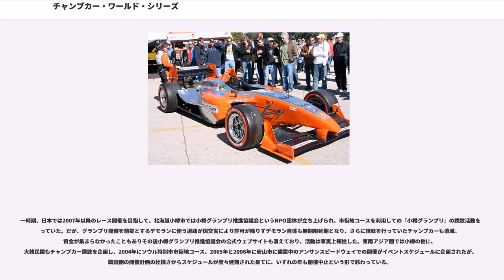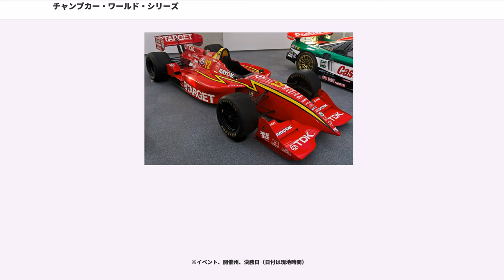チャンプカー・ワールド・シリーズ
チャンプカー・ワールド・シリーズ (Champ Car World Series) はかつて存在した自動車レースの1カテゴリーである。単にチャンプカー（Champ Car）と呼ばれることもあった。フォーミュラカー（オープンホイール）を使用した四輪レースであり、アメリカ合衆国を中心として開催される独自のフォーミュラカーレースで、2003年に経営破綻したCART（カート、Championship Auto Racing Teams ）を引き継ぐ形で始まったが、2008年の1レースの運営をもってシリーズを終了した。

レースによっては1イベントで20万人もの観客を集めることもあり人気が高かった。日本でも1994年から2002年まではNHK-BSで、2003年までG+ SPORTS & NEWS（現・日テレG+）で放送されていた。その後は日本でのTV放送はされていないが、公式サイトで年間契約の課金登録をする事により、英語放送のストリーミング中継や、2001年シーズン以降のアーカイブ映像を視聴する事が可能だった。

1979年より、CART (Championship Auto Racing Teams) が、インディカーと呼ばれるオープンホイールマシンを用いた同名のチャンピオンシップシリーズを運営していた。1990年代前半には世界的にも一時期F1と肩を並べる勢いをもった。その中でF1からCART、CARTからF1へとドライバーの移籍交流があった。

ただ、そのためにCARTに参戦するアメリカ人ドライバーの減少と、何よりアメリカンレーシングそのものであるオーバルレースの減少に、世界三大レースのひとつで当時CARTの1ラウンドを構成していたインディ500を主催するインディアナポリス・モーター・スピードウェイ (IMS)のオーナーである は不満を持ち、1994年にはIMSが1996年より新しいカテゴリーを発足させる旨の発表をするに至る。その後1995年までにCARTとIMSとの間で何度か交渉が持たれたが話がまとまらず、1996年から2つのシリーズに分裂することになった。

CART側はインディ500をシリーズカレンダーから除き、それまでのレギュレーションのレースを維持する一方で、IMS側は新たにインディ・レーシング・リーグ (現IndyCar) を設立し、インディ500を中心としたオーバルレース専門のレースを運営開催することになった。また「インディ」はIMSが持つ商標であるため、今までインディ・カーとよばれていたCART用のマシンがチャンプ・カー (Champ Car) と呼ぶように変更された（チャンプ・カーとは1909年から続いているアメリカ国内チャンピオンシップを走るマシン、即ちチャンプ・カー）。ちなみにインディ・カーはIRL側のマシンの呼称となった。IRLは、1996年のインディ500に「25/8ルール」を導入した。これはIRLシリーズに参戦するドライバーに、33台中25台のスタートポジションを保証するというものだ。CARTはこれに猛反発、ミシガン・インターナショナル・スピードウェイにてという大規模オーバルイベントを企画し、27台のエントリーを集めた。97年以降もCARTはインディ500と競合するスケジュールでレースを開催した。

しかし、分裂後もメーカーの参戦、ドライバーレベルの高さ、レースの面白さもあって2001年まで盛り上がりを見せ、分裂前のブラジル・オーストラリアに加え、日本やヨーロッパにも進出したCARTだったが、2001年のポップオフバルブを巡る「ターボゲート」と呼ばれる一連の騒動や、2002年末のエンジン規定改正を巡るいざこざでトヨタ、ホンダが撤退、両社は2003年にIRLへ移籍した事でシリーズ自体の存続が危ぶまれるようになった。また名門ペンスキーをはじめ、それまでの参戦チーム、ドライバーも多数がIRLへと移籍、更には2002年末をもってそれまでの冠スポンサーであったフェデックスがスポンサーシップから降りてしまった事が決定打となり、2003年にCARTは破産した。

破産当時、旧CARTの株式評価額は1株当たり25セントまで暴落し、IRLのトニー・ジョージが吸収合併を見込んだ買収に意欲を見せたが、旧CARTの有力チームのオーナーであり、経営陣にも名を連ねていた(フォーサイス・レーシング)、()、(KVレーシング・テクノロジー)およびダン・ペティ(フォーサイスの共同オーナー)の4名が連名でOWRS (Open Wh...